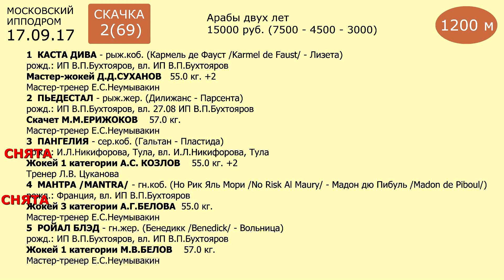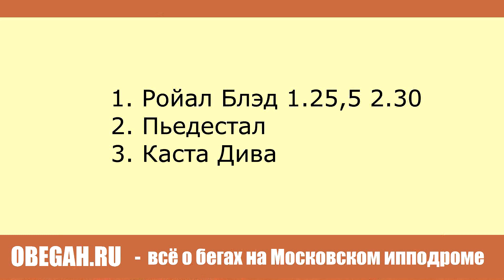Московский ипподром.Скачки. 17.09.17. Скачка 2(69)